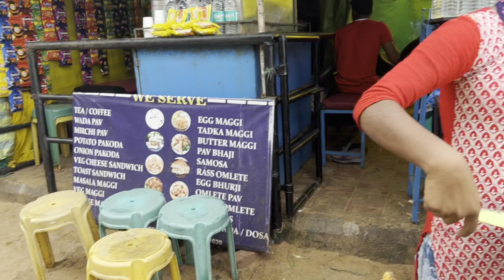3rd Day in Goa || chapora fort || Goa series || Alvisisters